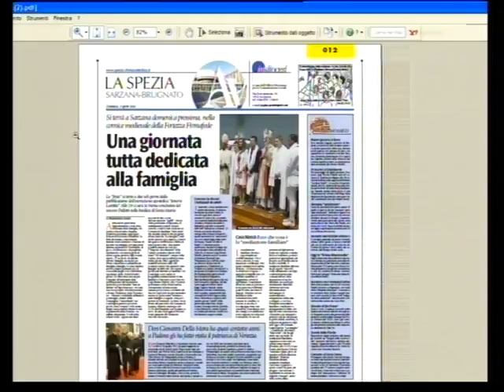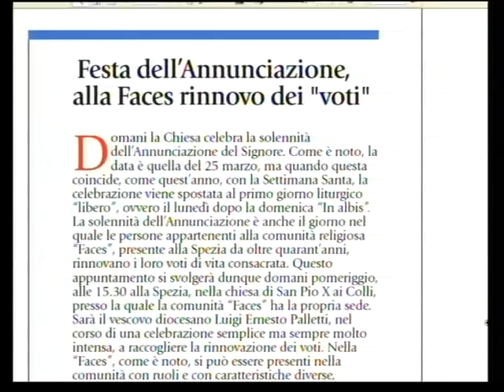la pagina di Avvenire di domani 02-04-2016